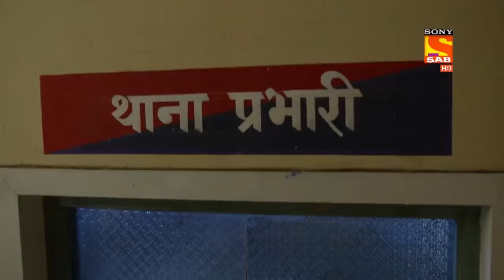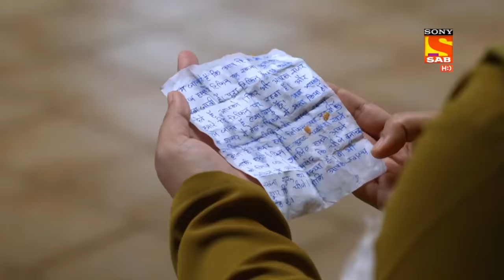Haseena को क्यों बनाया गया Hostage? | Maddam Sir | Non-Stop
The people of Mahila Police Thana are in search of Haseena Malik as she has been abducted by some goons. The goons demand for a hard-disk but Haseena is not aware of it's existence.

Show Name: Maddam Sir
Star Cast: Gulki Joshi, Yukti Kapoor
Produced By: Jay Mehta, Kinnari Mehta